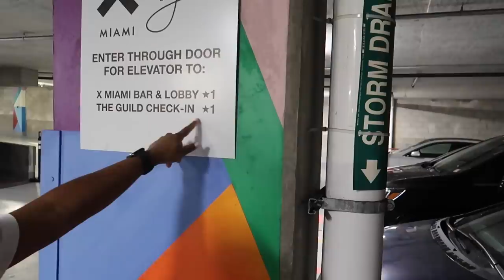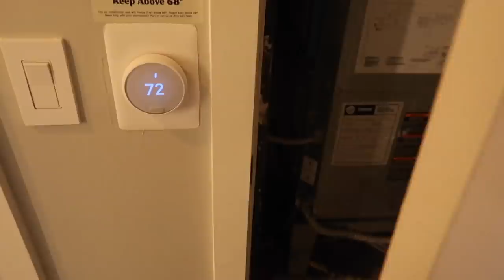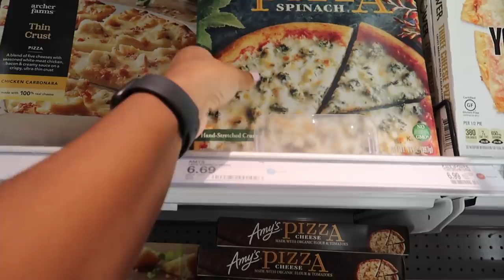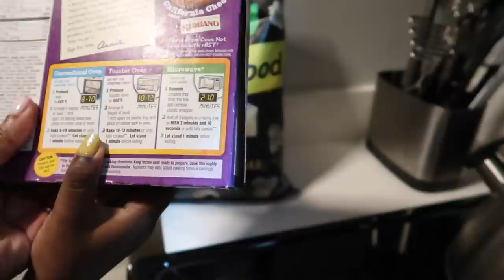We Made It To Miami | Walking Through Downtown ☀️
Camera used: Canon Powershot G7X Mark II

Things I use from Amazon

JASON Age Vitamin E Moisturizing Crème

Nutri Ninja Blender

Hair Spray Bottle

Avlon Styling Wax

Oil Root Comb Applicator

Canon G7x Mark II

Girly Vinyl Waterproof Stickers

Vinyl Waterproof Stickers

Edge Booster

Passport Wallet Holder

Cruise Luggage Tag Holder

Water Shoes

Waisted Bathing Suits Bikini Set

Art Afro Woman Painting